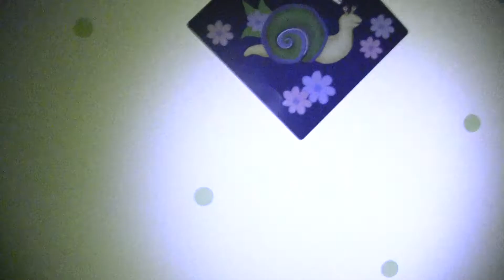Filming in the dark: A journalism 100.1 how to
I prepared a presentation for a journalism class about basic techniques, it's raw, unedited, and unfortunately the sound quality was off during the presentation but I managed to get the point across in a fun way visually. Hopefully our beautiful camera will cooperate with youtube this time.